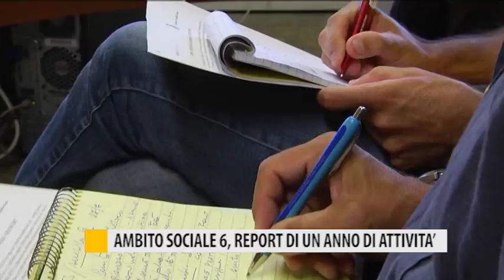Occhio alla NOTIZIA 27 luglio 2017